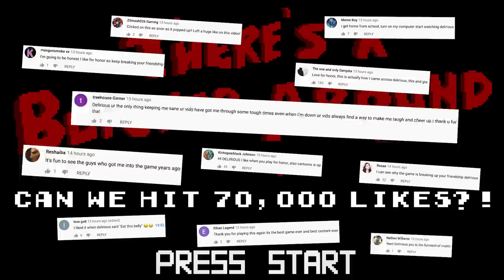There's A Butcher Around - H2O DELIRIOUS' "STREAMER ROOM" REVEAL! (Hide & Seek)